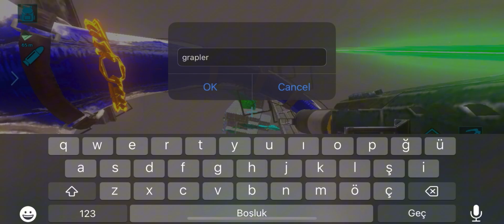ARK | HELP FRİENDS DEFANCE BASE PVP SERVER